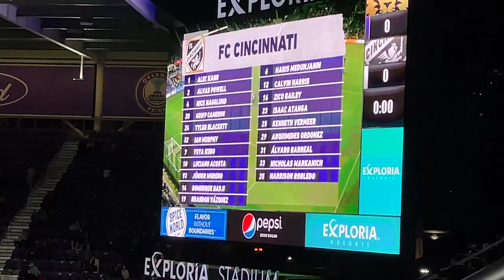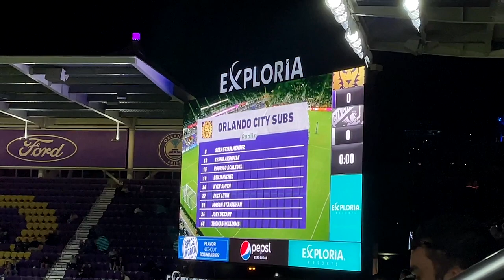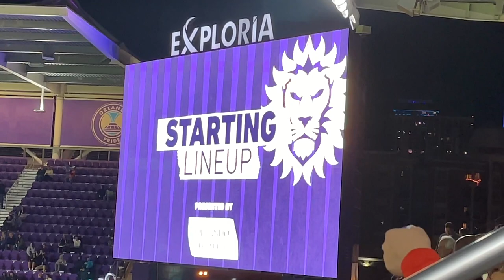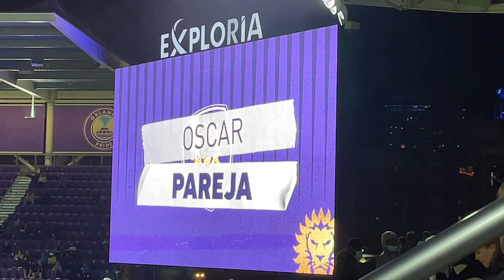MLS Orlando city FC Cincinnati vlog Exploria stadium Florida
MLS Orlando city Fc Cincinnati vlog

00:00 warm up
02:32 starting member
05:55 Orlando city chants
08:09 Orlando 1-1
09:13 Japanese player Yuya Kubo
10:45 need more goal to win

a blog mostly about life in Florida and Disney

Posting my favorite photos

just random tweet